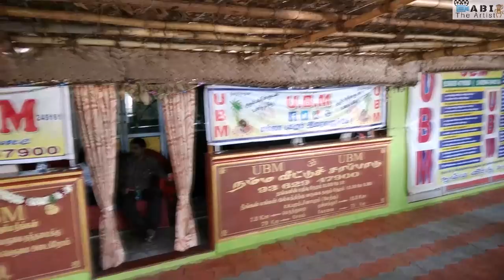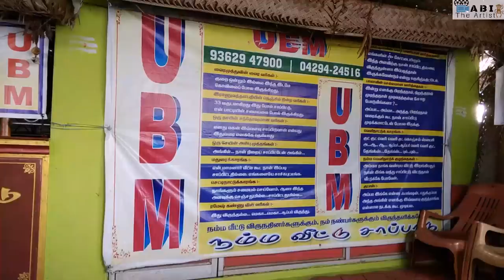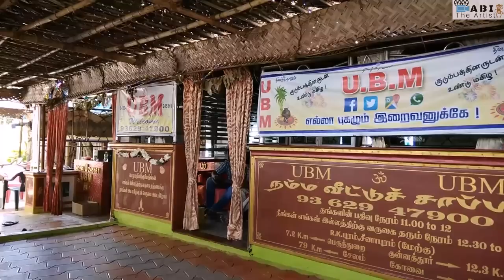UBM HOTEL-EXCLUSIVE FOOD REVIEW | Food Review with Abi | Abi The Artist | Erode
UBM HOTEL-Food Review

I heard a very good hype for this hotel in YouTube but actually it is not.
UBM Hotel is at Perundurai, Erode District. "This is not a normal hotel, This is a Food Served at Home", Hotel owner said.
Speciality of this hotel is their 20-Variety NonVeg Dishes. It is a good south indian variety lunch experience, but not up to the mark. Taste of the food is only "OKAY".

Pros of the Hotel:
Good variety of dishes from chicken, Mutton, Turkey to Fish.
Good South TamilNadu style People are serving for the food.
Big Banana Leaf Food Feast.
Good variety  of Mutton items.

Cons of the UBM Hotel:
No menu displayed about the dishes to be served.
They missed few items while serving to me.
Not Worth for the Money.
Chicken is so hard to eat.
Chicken and Fish Fry are not so fresh, can't feel the tenderness.
Food is only limited.(If you ask for second time, they are hesitating to serve)
They haven't allowed me to video shoot their Kitchen.
No bill for the food.

Total Damage to my wallet:
Bill for 1 person.(No bill for the food)
Rs.600